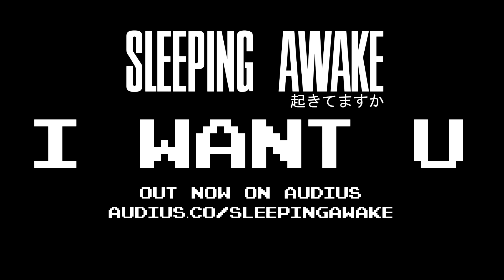【Ｉ ＷＡＮＴ Ｕ】